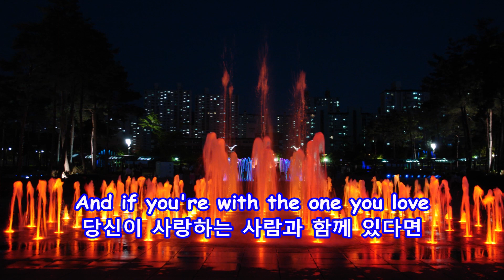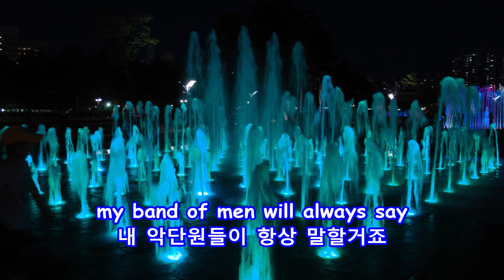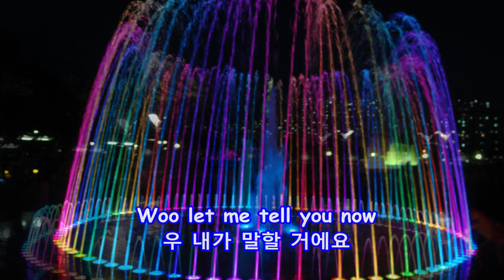Ten Guitars - Engelbert Humperdinck: with Lyrics(가사번역)|| 안양 - 중앙공원(Anyang Central Park, Korea), 2008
Ten Guitars
Engelbert Humperdinck

안양-중앙공원
(Anyang Central Park, Korea)